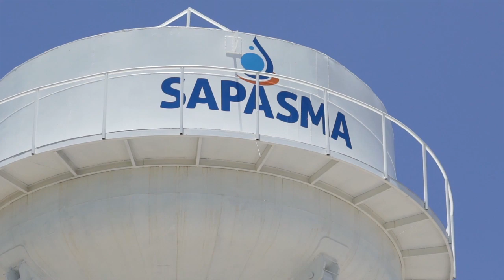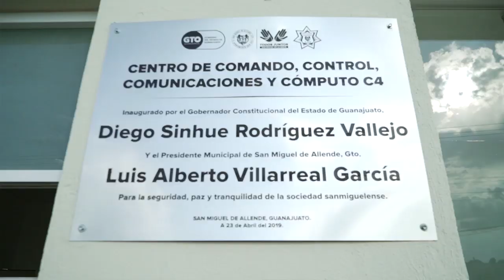Obras y acciones transcendentales se han realizado en San Miguel de Allende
Obras y acciones transcendentales se han realizado en San Miguel de Allende durante el primer año de Gobierno del alcalde sanmiguelnse Luis Alberto Villarreal, y previo a su primer informe compartió en entrevista parte de los resultados que presentará en su rendición de cuentas a los ciudadanos.